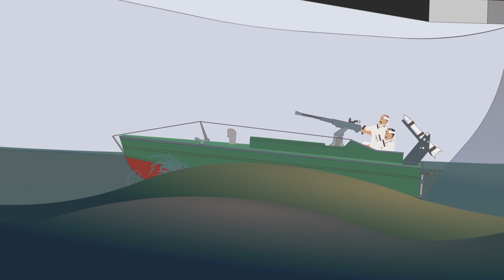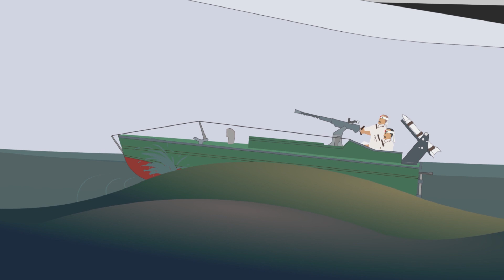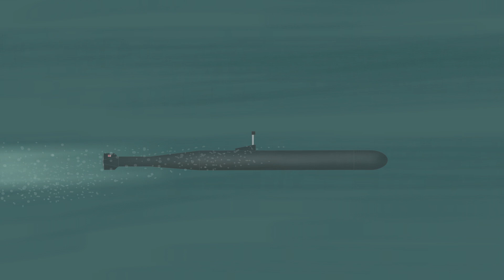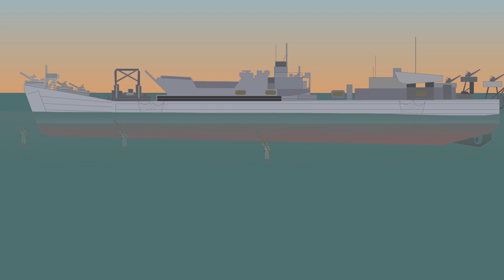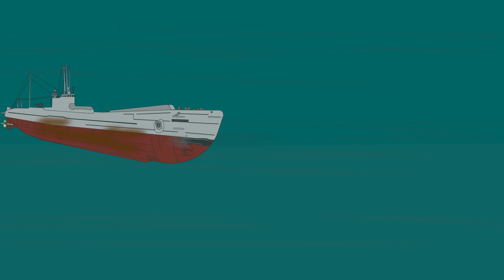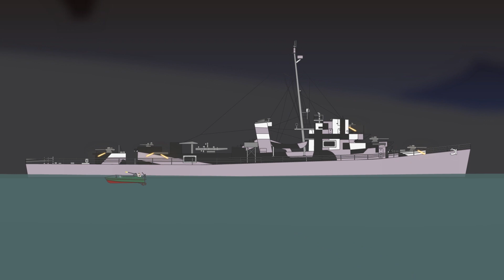Sea Kamikaze (WWII Military Tactic)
⚓Join us in World of Warships🌊 now for free and use the code ‘BOOM’ to get 2 ships: the St. Louis and the Premium ship Emden

When you hear the word ‘Kamikaze’, the first thing that comes to mind are Japanese  pilots crashing into the decks of enemy ships in World War Two.

But  committing the ultimate sacrifice also was performed by other means than from the sky.
This tactic threatened the  Allies from the sea as well.
Even from below the sea.
There were several maritime alternatives to air suicide attacks such as Kamikaze speedboats, Kamikaze torpedoes, Midget submarines and Kamikaze frogmen.

T-Shirts

See the book collection here:

Amazon USA

Amazon UK